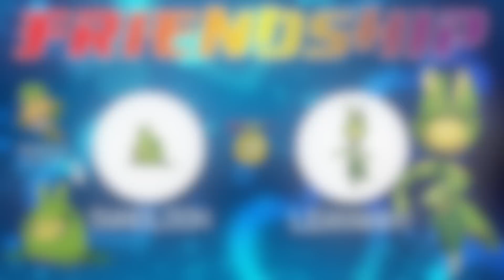Pokémon That Evolve By Friendship